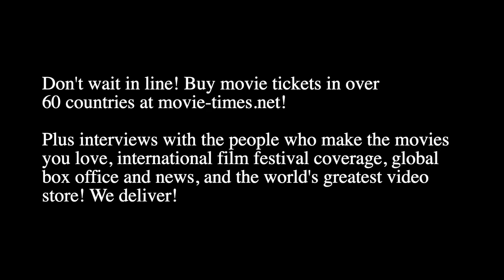Julianne Nicholson & Willem Dafoe: TOGO